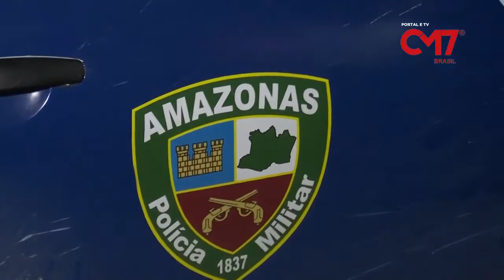homem bebe todas, quebra a casa em Manaus